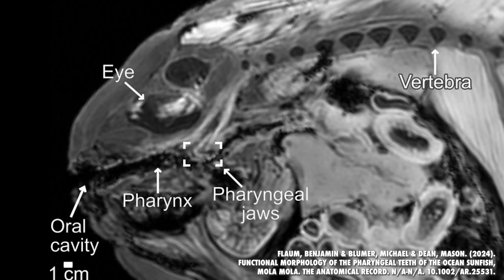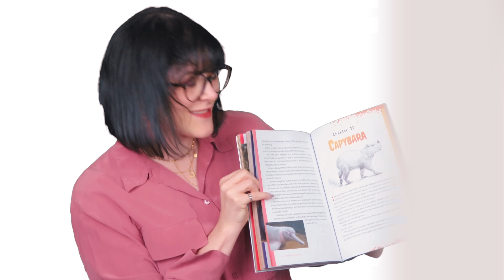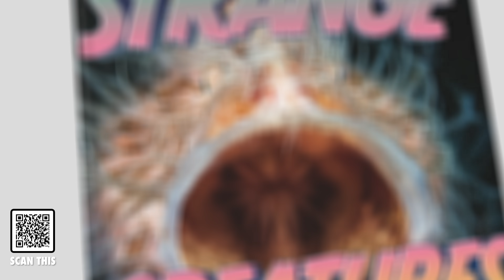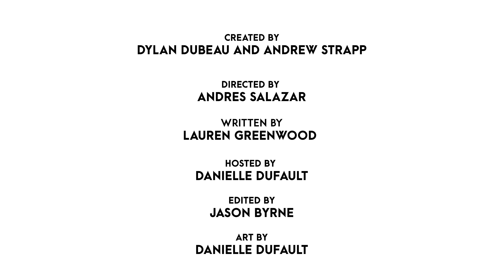Sunfish: The Pancake of the Sea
Mola Mola: Why Be Smart When Be Big Do Trick?

This is the real survival of the dimmest.

Dive into the fascinating world of the Mola mola, also known as the ocean sunfish! These gentle giants are some of the most unique fish in the sea, known for their massive size, rotund shape, and sunbathing behavior. Discover their intriguing habits, surprising adaptations, and how they play a vital role in the marine ecosystem.

Special thanks to: Flaum, Benjamin & Blumer, Michael & Dean, Mason. (2024). Functional morphology of the pharyngeal teeth of the ocean sunfish, Mola mola. The Anatomical Record. n/a-n/a. 10.1002/ar.25531.

CREDITS
Directed: Andres Salazar
Hosted and art by: Danielle Dufault
Editor: Jason Byrne
Script: Lauren Greenwood